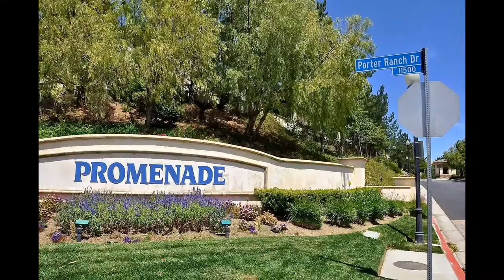PROMENADE AT PORTER RANCH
Fabulous townhouse located in the private gated community of the Promenade Porter Ranch, Move in ready for this 3 bedroom  2 1/2 baths house with excellent condition. Window facing south, Large master suite includes a walk-in closet and large shower room. Master bath includes dual sinks. Recess lights throughout living room and kitchen area. Ample closet/storage space, throughout the house.  A built-in desk area in the hall make it perfect for students to do their homework.  Two car attached garage with direct access to kitchen. Association amenities include pool and spa as well as mini-park. HOA cover landscape maintenance, earthquake and external fire insurance. Lots of upgrade includes water heater, garage door opener and range hood for the stove as well as new paint. The beautiful tree lined streets of Promenade feature a wonderful community. This is truly a picture perfect home! Porter Ranch Community School (k-9) and Castlebay Lane Elementary School (k-5) are the luxury of the selections making this a fantastic family home.